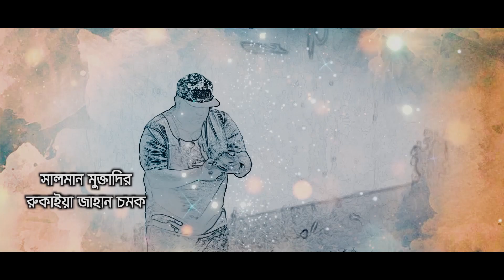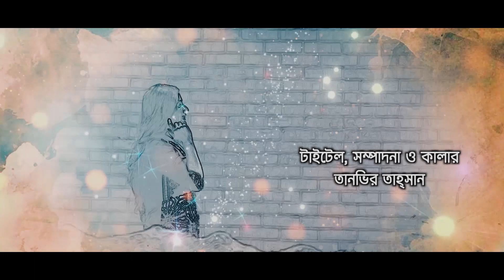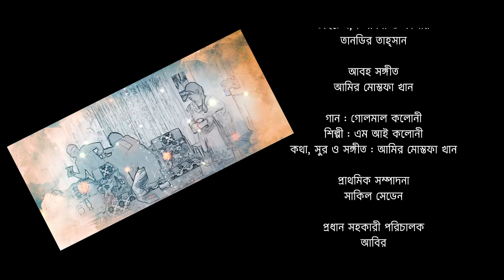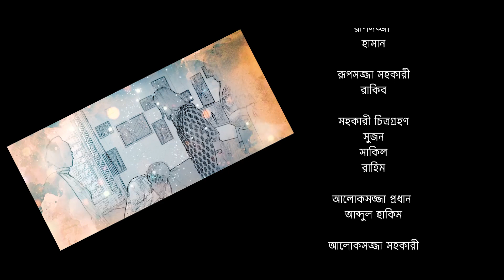Golmal Colony | EP-2 | Salman Muqtadir | Chamak | Sabbir Arnab | Rimi Karim | Bangla New Natok 2022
Presenting a Drama of Nazmul Roni’s “Golmal Colonyi”, Concept & Directed by Nazmul Roni, Starring Faruk Ahamed, Rimi Karim, Salman Muqtadir, Rukaiya Jahan Chamak, Sabbir, Arnab, Affri Selina, Sabbir Ahamed, Minakhshi, Papia, Jannat, Siam Nasir, Harun Rashid, Monir, Sabneen, Prova & Other.

Drama: Golmal Colony
Concept & Direction: Nazmul Roni
DOP: Sharif rana & Shohag khan
Writer : Ruhul Amin Pothik
Direction:Nazmul Roni
1st Ad : Abir & Arman
Ad : Atif
Poster : Masum billa
Edit colour & Title: Tanvir & Tahsan
Digital Promotion : BDS Network
Productions: NR Media
Produced & Distribute by Mumtaz herbal Product

Audio Credit
Song: Golmal Colony Theme Song
Vocal: M.I Razu
Lyric, Tune & Composition: Amir Mostofa Khan
Title, Edit & Color: Tanvir Tahsan
Executive Producer: Mumtaz Herbal Products
Produced By "MHPTV24"
Cinematography: Shohag Khan, Sharif Rana
Chef Assistant Director: Abir, Arman and Atif

ANTI-PIRACY WARNING
This content is Copyright to "MHPTV24 ". Legal action will be taken against those who violate the copyright of the following material presented!